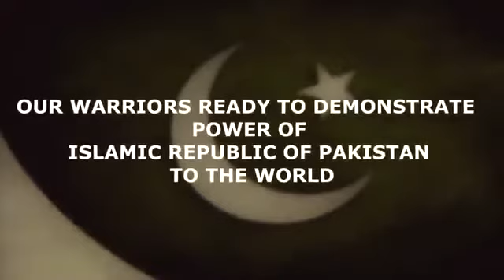Pakistan Army Hell March 2018